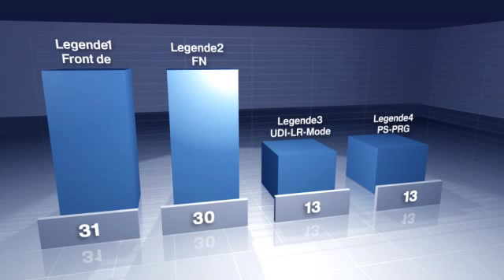Résultats du 1er tour à Vierzon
Elections régionales, à Vierzon le Front de Gauche de Nicolas Sansu l'emporte, mais le FN le talonne de près. Graphique animé